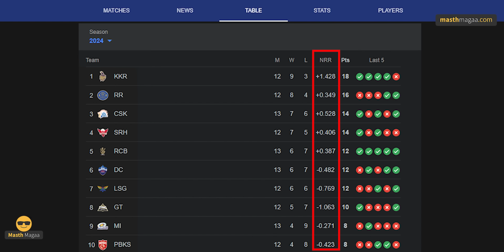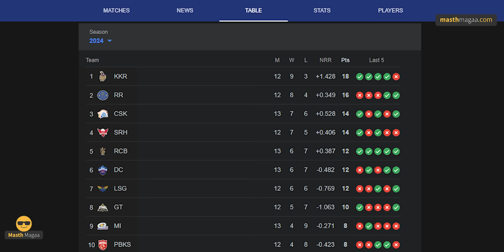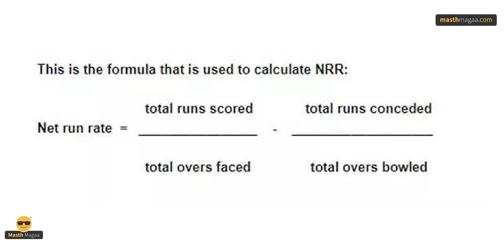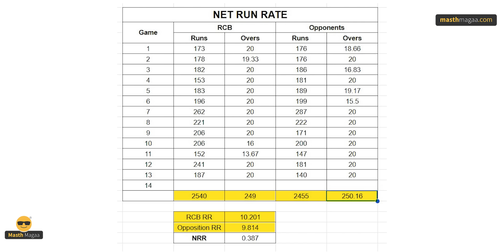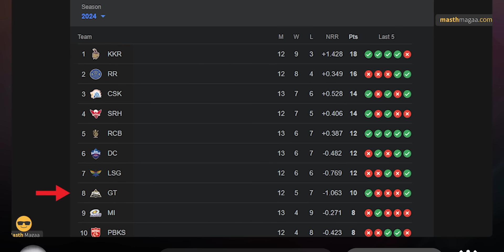18ನೇ ತಾರೀಕು, 18 ರನ್ನು, 18.1 ಓವರ್‌! ಜೆರ್ಸಿ ನಂ 18 | RCB Qualification | IPL Playoff | CSK | MasthMagaa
ಗಮನಿಸಿ ಸ್ನೇಹಿತರೆ! 🔴

⦿ Online Course
⦿ Course Access - 1 year
⦿ Language - Kannada